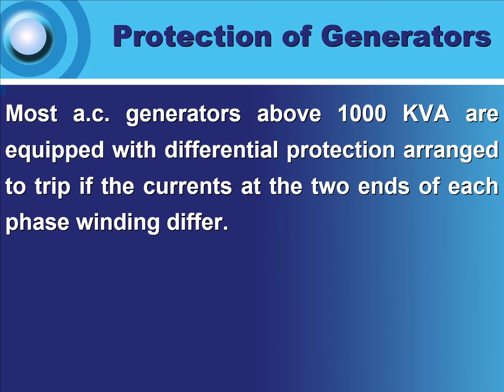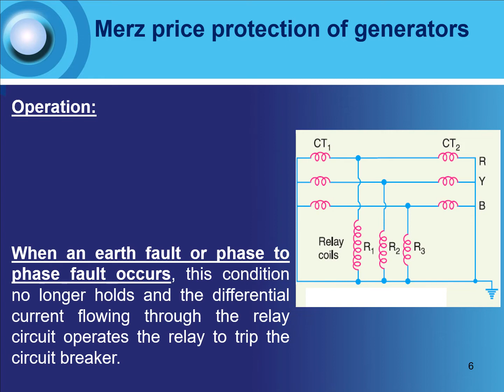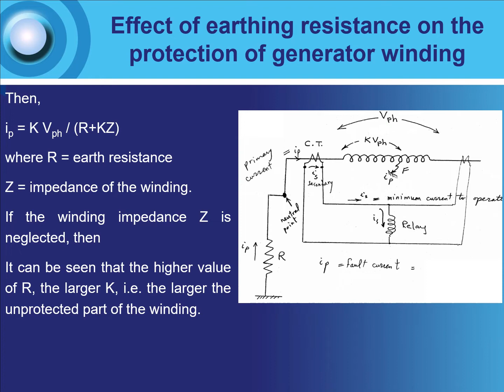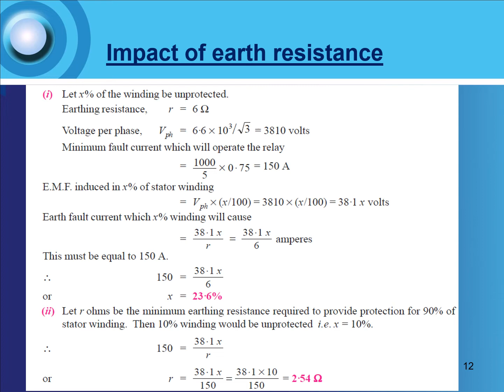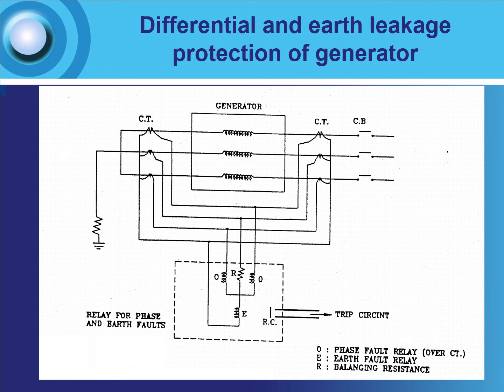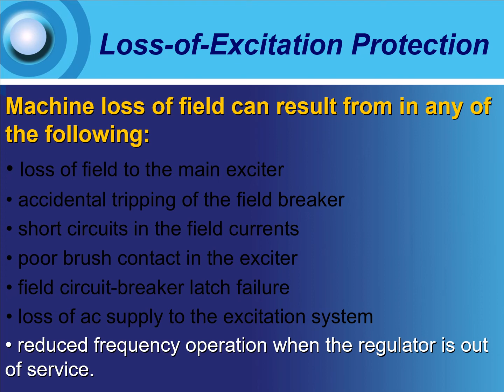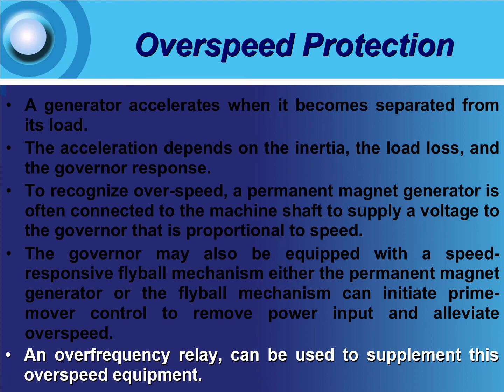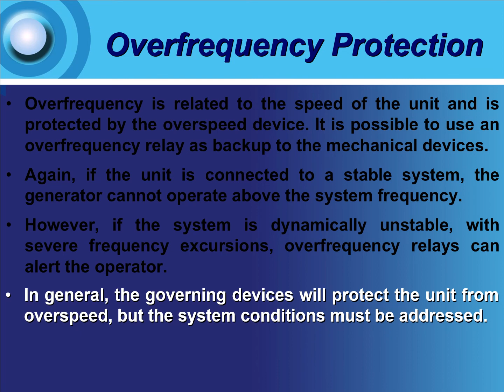EPM462_Week 11: Generator Protection (Prof. Almoataz Y. Abdelaziz)